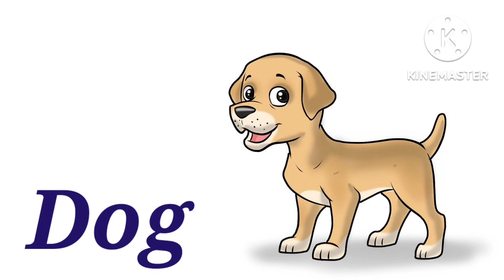Domestic Animals Name in English & Hindi With Pictures || घरेलू जानवरों के नाम || Pet Animals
Domestic Animal name in English and Hindi